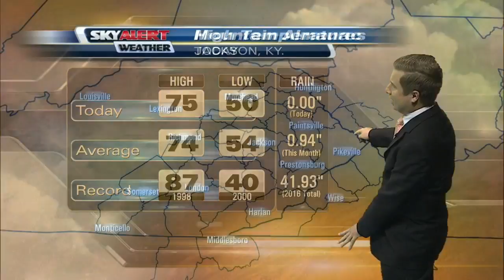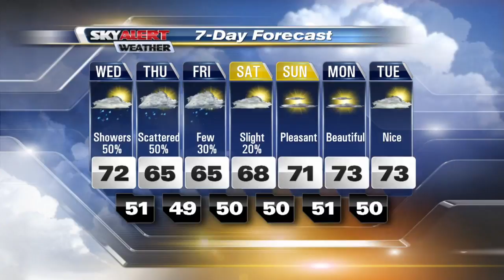Meteorologist Andrew Dockery's 11p.m. Forecast - September 27, 2016